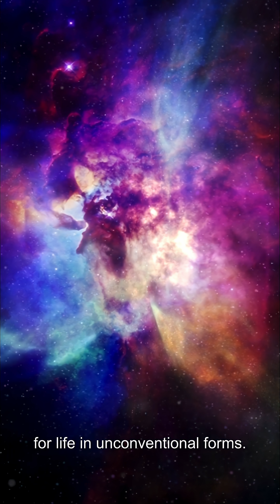The Facts About Saturn That You Ever Heard, 🙄😱😱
Saturn, the jewel of our solar system, is renowned for its stunning rings, which are composed of countless ice particles and rocky debris. These rings vary in size, some being mere grains while others are as large as houses, creating a mesmerizing display that captivates astronomers and stargazers alike. Beyond its beautiful exterior, Saturn's atmosphere is a swirling canvas of golden clouds, primarily made of hydrogen and helium, with fierce storms that reflect its dynamic nature.
  What many may not realize is that Saturn is a gas giant with an incredibly low density—the planet could actually float in water if there were a bathtub large enough! Its circumference is over 200,000 miles, making it the second-largest planet in our solar system, trailing only Jupiter. Saturn is also home to majestic moons, totaling over 80, with Titan standing out as the largest. Titan boasts a thick atmosphere and lakes of liquid methane, raising intriguing questions about the potential for life in unconventional forms.
  Delving deeper, Saturn's magnetic field is 578 times more powerful than Earth's, giving rise to spectacular auroras near its poles. Researchers have noted that Saturn's rings are not static but rather dynamic, shifting over time as they interact with the planet's gravitational pull and the influence of its moons. As we continue to explore this remarkable planet through telescopes and spacecraft, Saturn reveals more secrets, enticing us with the promise of new discoveries in the boundless expanse of space.